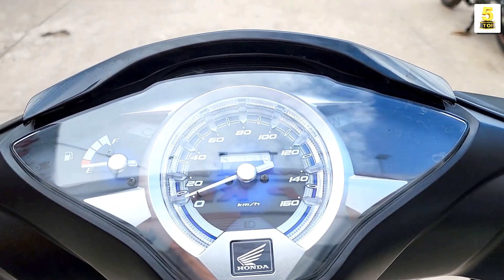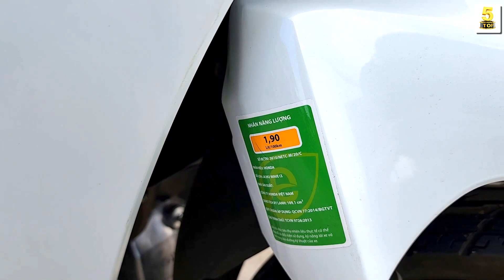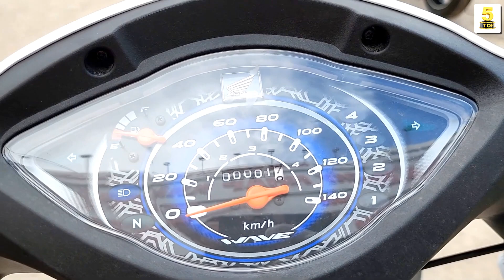Future 125 FI 2022 & Wave Alpha 110 2023 ▶️ Giữa tháng 10 giá xe CỰC TỐT tại Xe máy Đại Nam 🔴 TOP 5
VIDEO: Future 125 FI 2022 & Wave Alpha 110 2023 ▶️ Giữa tháng 10 giá xe CỰC TỐT tại Xe máy Đại Nam 🔴 TOP 5

Bạn Quyên SĐT + Zalo: 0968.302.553
Xe máy Đại Nam – Tân Định – Bến Cát - Bình Dương